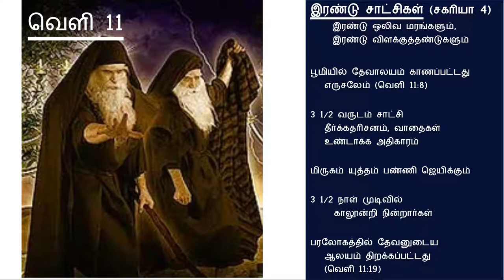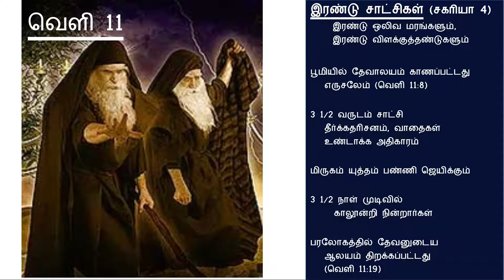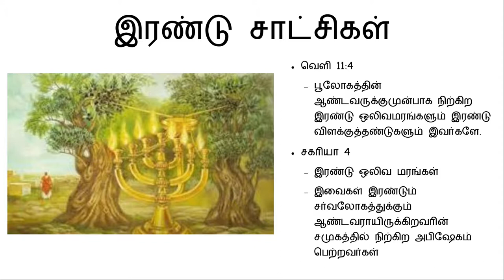ஆதி முதல் அந்தம் வரை.... வேத வரலாறு - அந்திகிறிஸ்துவின் காலம் 10